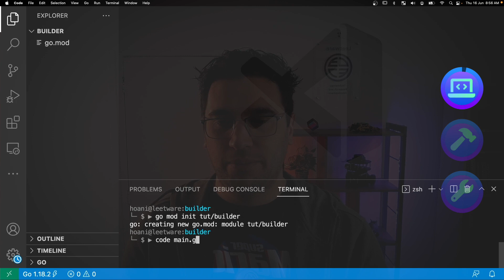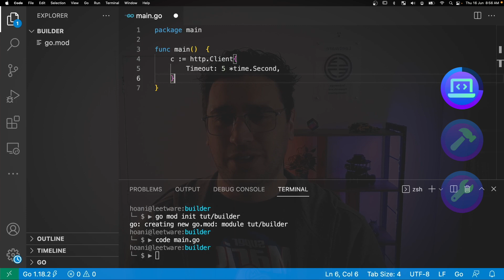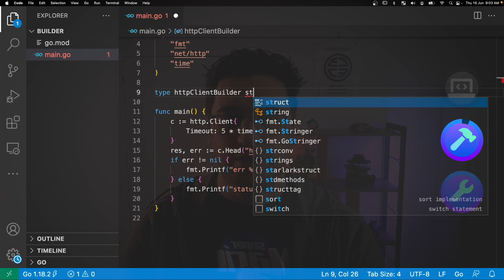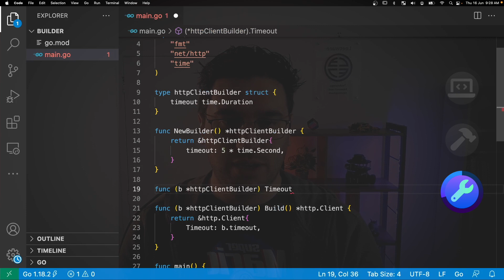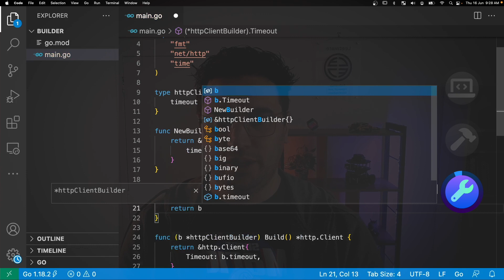Go Builder Pattern - No more constructors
The builder pattern is a useful configuration technique which helps us instantiate structures in an easy to maintain way. They also feel kind of cool to use.

📕 Chapters 📘

0:00 Introduction
0:31 Write an example
1:52 Creating a builder
3:47 Builder configuration
4:28 Wrap up

🙏 Special Thanks 🙏

Spence – Cloud Chaser – Intro/Outro music